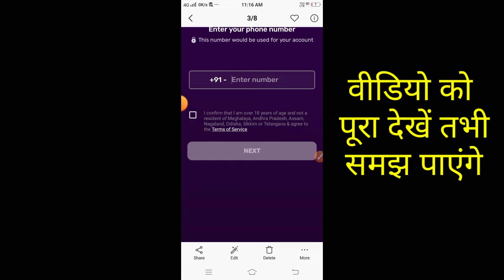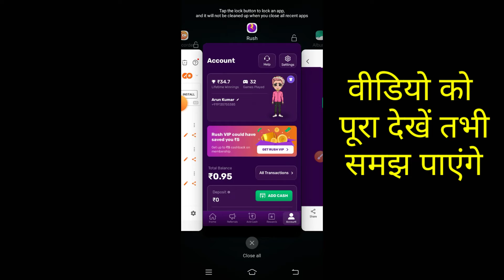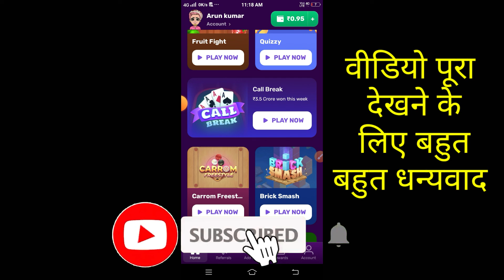Rush app se paise kaise kamaye || Rush game win trick